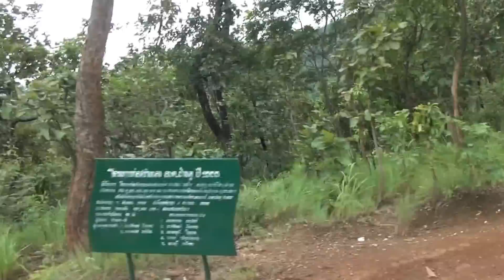ทางขึ้นดอยป่าแป๋ สุดระทึก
ชาวคณะผ้าป่าจากกรุงเทพฯ เพื่อนำไปทอดวัดดอยป่าแป๋ ต.ป่าพลู อ.บ้านโฮ่ง จ.ลำพูน   รอขึ้นรถรับส่งไปบนยอดดอยระยะทาง 8 กม. เมื่อวันที่ 22 กันยายน 2555